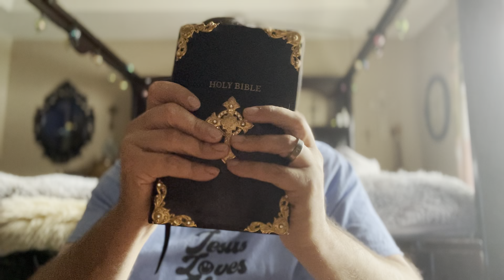Joel 1-2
A cry to the Lord/the Lords call to repentance